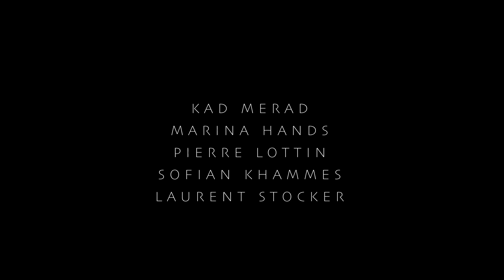I väntan på frihet - biopremiär 8 oktober - officiell trailer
Skådespelaren Etienne lyckas få igenom drömprojektet att starta en teatergrupp på ett fängelse. Han vill sätta upp I väntan på Godot med fångarna. När uppsättningen blir en succé får det ovanliga kompaniet lov att ta ut pjäsen på turné utanför fängelsemurarna. Men kan fångarna hålla sig i skinnet hela vägen tillbaka? I väntan på frihet är baserad på den sanna berättelsen om svenske regissören Jan Jönsons arbete med interner på Kumlaanstalten.